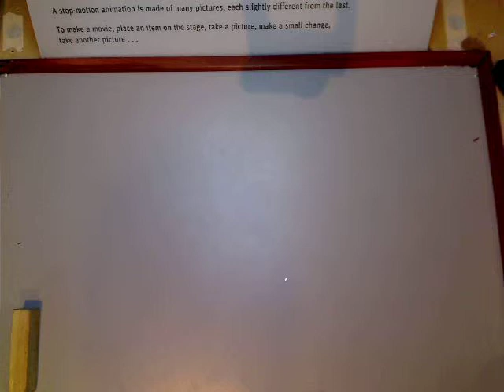Blake Griffin-Worm by NFG